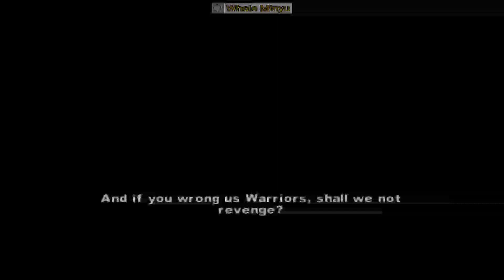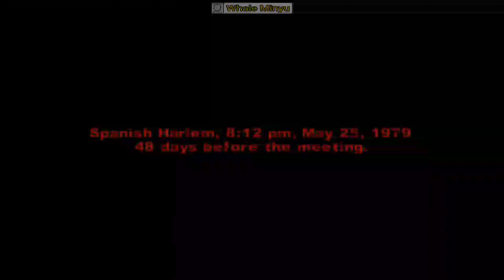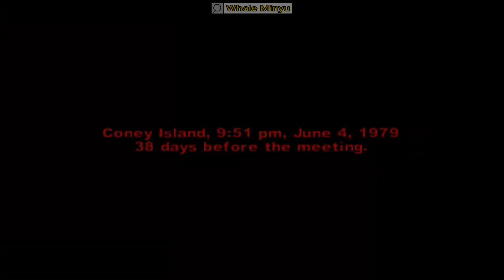Kita Menghancurkan Rumah Badut | The Warriors Part 4